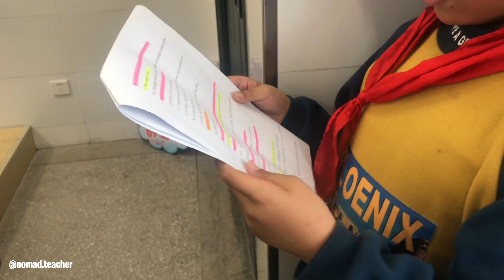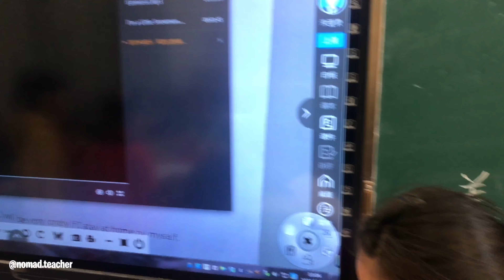Snow Baby rehearsal in Chinese school